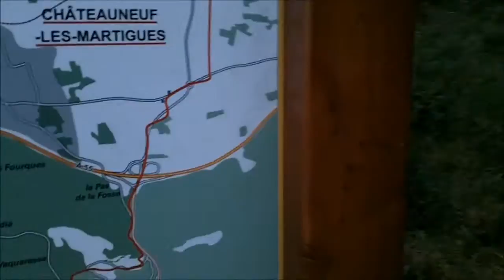la sabliere part 1